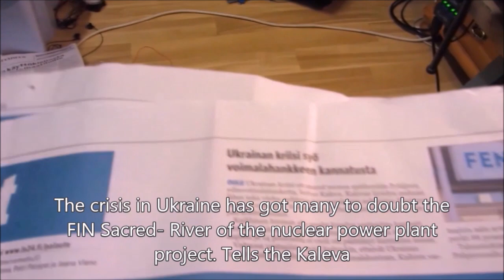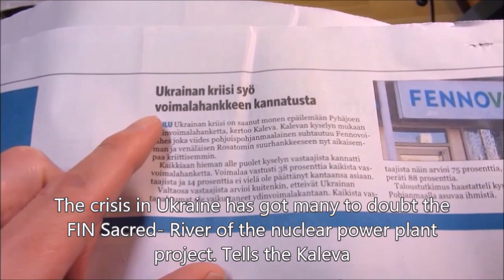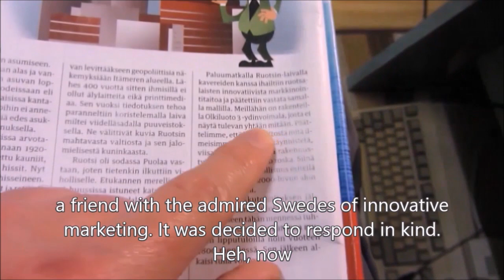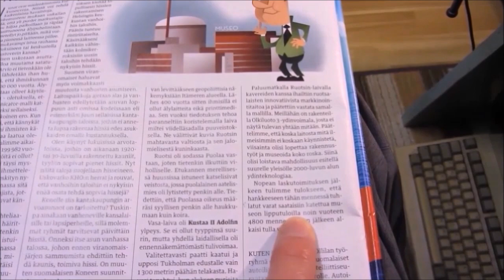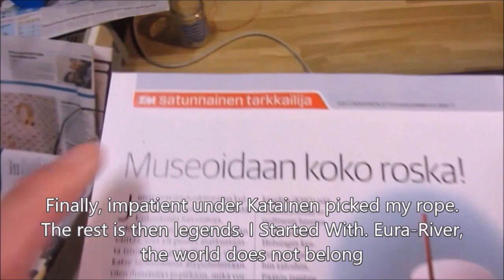Arto Lauri 52. KATAINEN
Arto Lauri 52. Katainen Prime minister.